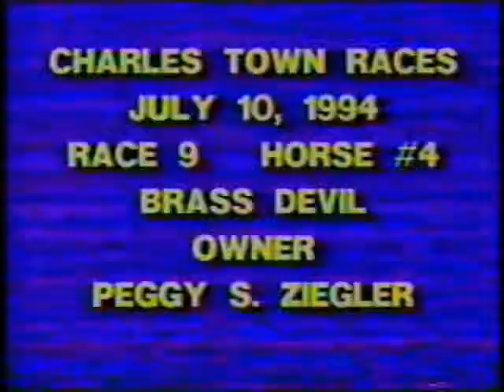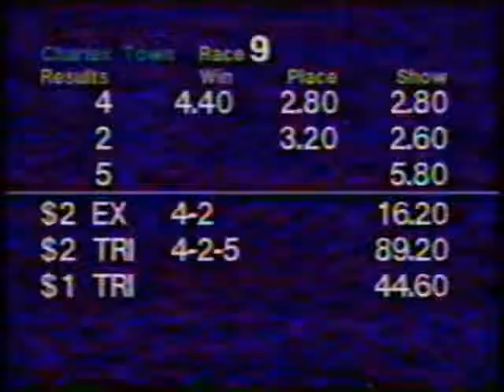Brass Devil wins